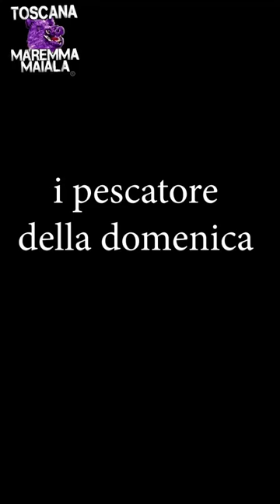i pescatore della domenica